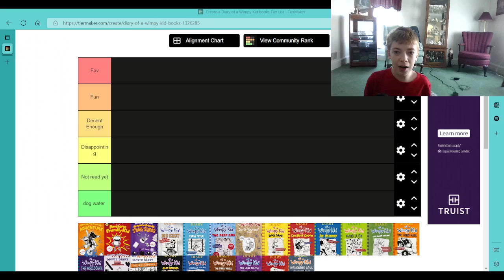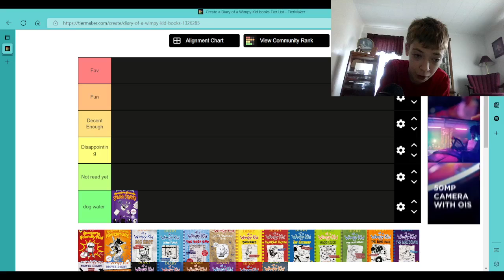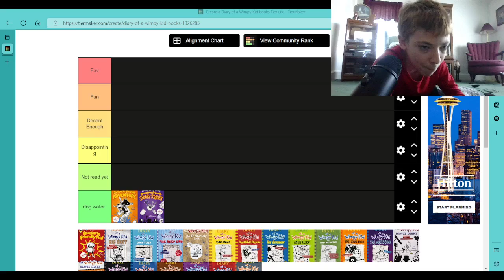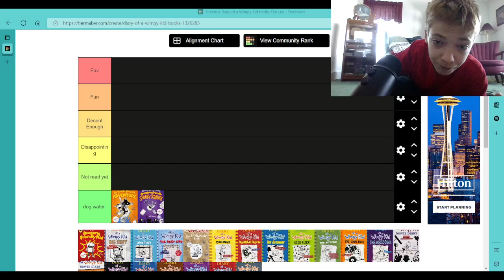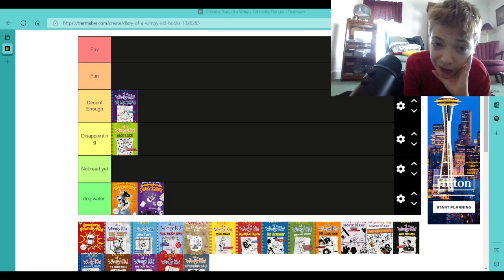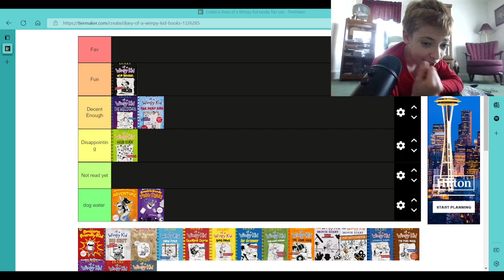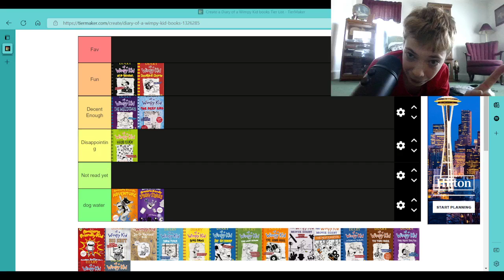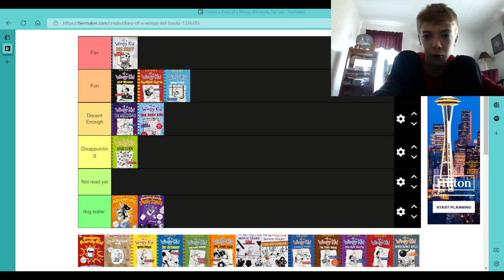Diary of a wimpy kid ranking